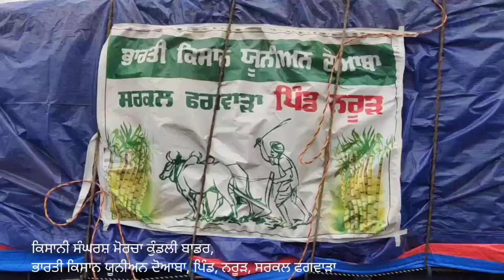ਪਿੰਡ ਨਰੂੜ (ਬਿਸਤ ਦੋਆਬ ਦੇ ਵਾਰਿਸ)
We write history of warriors of Bist Doab Canal